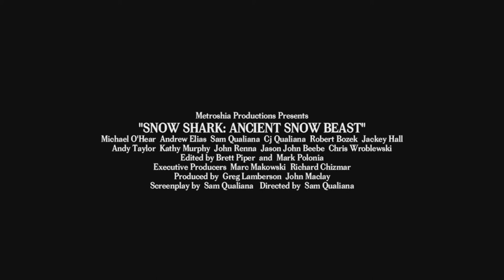Snow Shark : Ancient Snow Beast - Official Trailer HD [2011]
Snow Shark : Ancient Snow Beast

12 years ago during a scientific expedition 3 animal biologists stumbled upon a great discovery that ended in tragedy. Whatever killed them has awoken and now the legend of the Ancient Snow Beast could prove to be more than just a legend.

Director:
Sam Qualiana
Writer:
Sam Qualiana